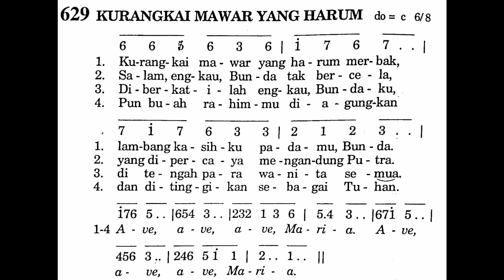KURANGKAI MAWAR YANG HARUM - Bulan Maria